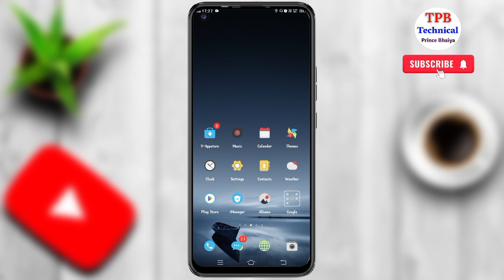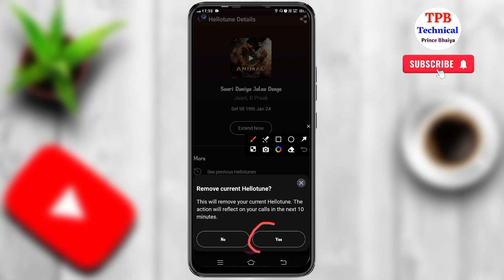caller tune band kaise kare | caller tune band karne ka tarika | how to stop caller tune